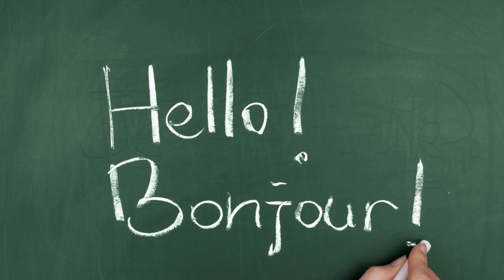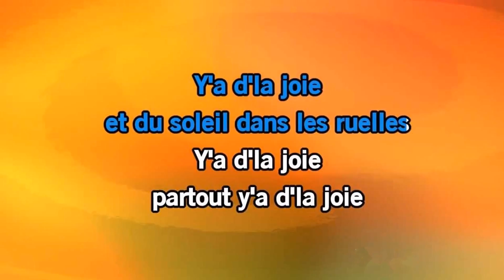Y a d la Joie Diapo MD